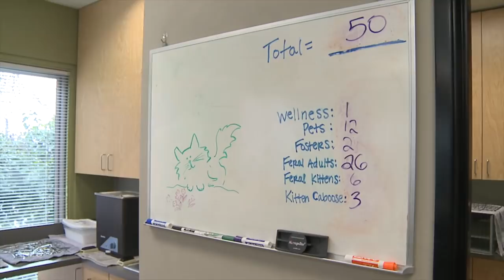Furball 2018: Poppy and Her Kittens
Many thanks to David and Jenn of Yellow Cottage Homestead for caring for Poppy and her kittens, and for sharing photos and video of them.